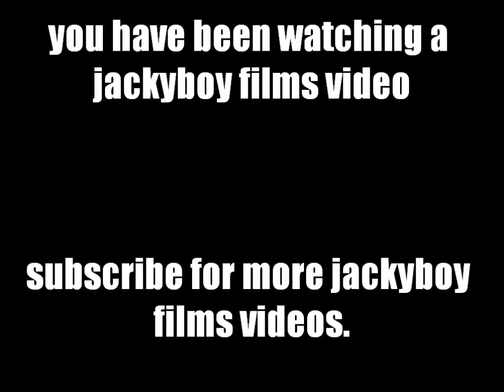my top 11 favourite tv shows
welcome to another episode of my top something favourite something with me jack cox (don't laugh).